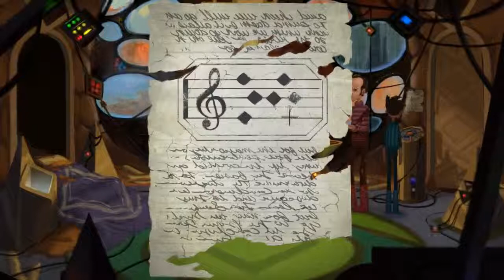Broken Age playthrough #37: Super Candle Holder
I personally prefer the cat, but this works too.